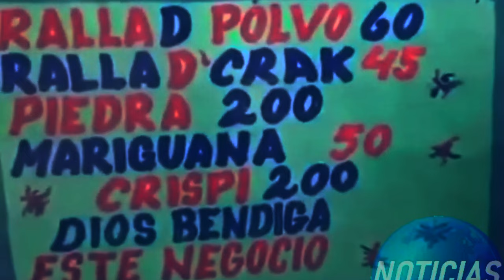Og Cambric x Rommel - En El Bloke (Video Oficial)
Canal Oficial de Og Cambric / Official Channel of Og Cambric.

''En El Bloke'' by : Og Cambric ft Rommel.
Dir : RommelFilms.
Prod : RommelProd.

O G C A M B R I C

(INTRO)
ROMMEL-
Tengo pal de año que no rapeo
ando ocupao haciendo dinero
gracia a Dios la cuenta tiene pal de cero
tú no te busca siempre con un pero.

Tirando corte, tirando grasa
guillao de palomo yo soy la guasa
un pastor alemán de pura raza
y de tu mujer la melaza.

Un abusador, un criminal
un hijo de mi maldita mai
vete pon la Querella donde el fiscal
que está noche tú no te va a salvar.

Busca de Dios para de sufrir
el diablo llego y ta pa tí
hijo de puta de que nací
y ahora funcionao con Og Cambric.

(CORO)
Parao en el bloke
haciendo dinero, dinero
josiando de verdad de gánster
y tú lo qué eres un paquetero.

Yo juré cuando yo corone
voy a poner a Mami de primero
yo sueño demasiado
solo Dios sabe lo que yo quiero. ( X2 )..

OG CAMBRIC-
Empecé con lo Freestyle
metió en un carro vestido de Nike
le enseñe cómo se cocina
como se pasa en el bloke mi yai.

Ello to son hijo mío
pregúntale a su mai
que aquí hay demasiado valor
pero me gusta evitar.

Porque si me descomputo
frena Og Cambric no me gusta mandar.
Yo he cojio demasiado trote en la calle
pa que otro me venga a quitar.

La shorty quiere da una vuelta
ella quiere pasiar
andamo con lo palo encima
y no somo un juego e Billar.

Y tú no sabe na, tú no ere de na
tú ta en la calle de ma
Yo wa ve cuando te empaqueten
y te esté llorando tú Mamá.

Por querer dártela en tiguere
y déjate mucho computa
después que te mangan o te matan
el pana anda como si na.

Cuídate en la calle
pa que no te vuelva difunto
el vendedor le paga pero tú no
y te mangan afuera de punto.

Tan desubicaos
ello no saben to lo que me e buscao y e gastao
después del dembow de Bandolero
lo tengo mamando de Lao.

Yo juré que cuando corone

ROMMEL-
Lo tiempo cambiaron desde Pablo al Chapo
tú sigue siendo el mismo chivato
de que te mate a cada rato
tú ere una hembra ere novato.

La vida ta cara
no hay nada barato
lo cotomo ya no tan en crack
esto cotomo ahora huelen bicarbonato, bicarbonato.

En el bloke paro desde temprano
la calle es mi universidad
las mujeres chimiando por la mañana
 Y la popola sin lavar.

En el barrio hay punto, compraventa
siempre dándote la mano
todo tipo de mercancía
a los mejores precio del mercado.

En la esquina bajan dos fría
Del colmado que ya no fía
lo chamaquito de hoy en día
por pal de peso hacen avería.

Si ando lakiao en el barrio
de una vez ta hablando la vecina
que yo estoy jodiendo con droga
que ando moviendo heroína.

Coño vecina viva su vida
y déjeme vivir la mía
tenga milonga para el café
y de una vez (Mijo Dios te Bendiga).

El Pastor se arrepintió
y el se puso en Penitencia.
pero ta guillao de loco
con una Caleta en la Iglesia.

⚠️ Advertencia , Este vídeo, esta protegido con leyes de derechos de autor. Todas las copias serán Borradas.